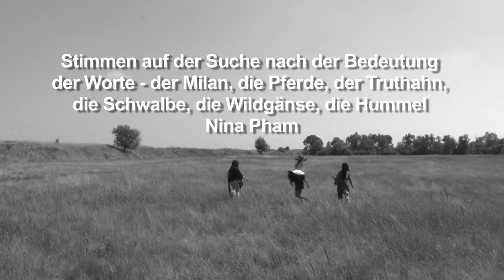Die Macht der Worte - Kahlbutz' Schwur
Eine Legende aus dem Havelland: In der Zeit nach dem Dreißigjährigen Krieg lebte Kampehl ein Ritter namens Christian Friedrich Kahlbutz. Er war bekannt für seinen Jähzorn und seine Habgier und war einer der wenigen Lehnsherren, die noch vom „Recht der ersten Nacht“ Gebrauch machten. Die Dienstmagd Maria Leppin verweigert ihm dieses „Recht“. Darauf erschlägt er in seinem Zorn und seiner Eifersucht ihren Bräutigam, den Schäfer Pickert. Man macht dem Ritter den Prozess, da es aber keine Zeugen der Tat gibt kommt er frei durch einen folgenschweren Schwur, den er vor Gericht leistet: „Wenn ich doch der Mörder bin gewesen, soll mein Leichnam nie verwesen.“ Und so liegt er bis heute in seiner Gruft in Kampehl - vollständig erhalten. Manchmal ist er auch einsam unterwegs, sagt man.

Die Kinder des  Museum-Camp spielen die Geschichte im Film und suchen in eigenen  Worten und Dialogen der Macht der Worte auf die Spur zu kommen: Ein Mensch erwirkt durch eine Lüge oder vielmehr einen Meineid seine Freiheit und lebt mit der Schuld weiter. Was trieb ihn an zu dieser Tat? Etwa Liebe? Was kommt nach dem Tod wenn der Körper nicht verwest? Ist er auf Ewigkeit verstoßen aus dem Paradies? Auch die Tiere, Wolken und Pflanzen des Havellandes denken nach über so viele Worte auf der Suche nach der Wahrheit.